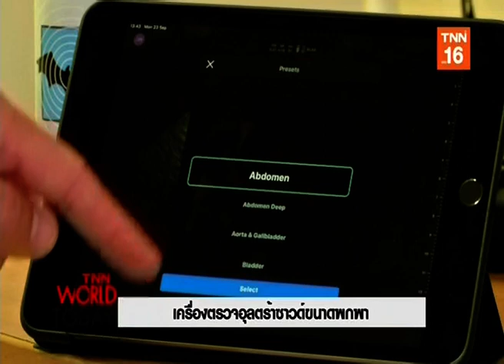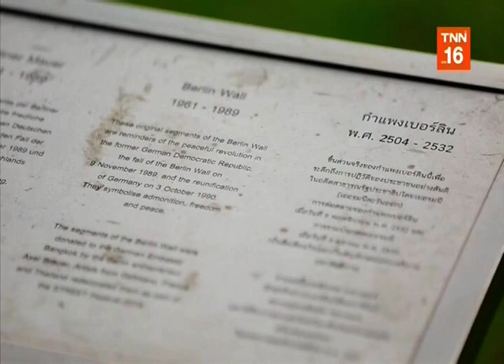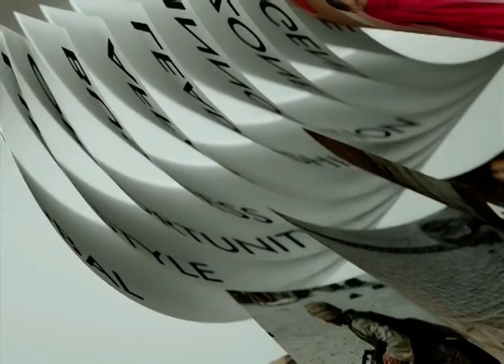◆★ 3OCT19 📎7 ข่าวต่างประเทศ ❝2019❞ 🌎 Abroad News 🌏 国外消息 🌍 3 ตุลาคม วันชาติเยอรมนี